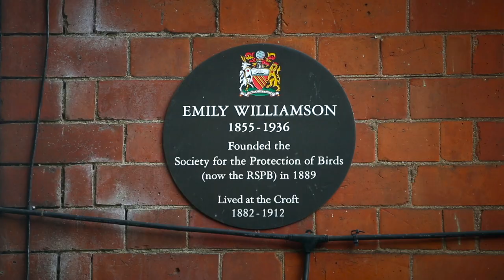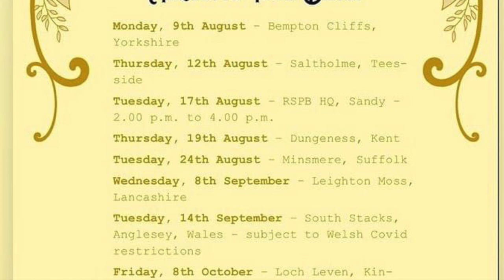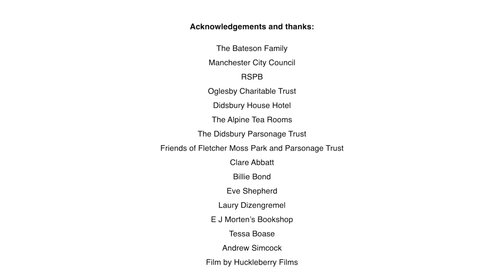Emily Williamson Statue Campaign: Unveiling the Shortlisted Designs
You can find out more about the Emily Williamson Statue Campaign and vote for your favourite design